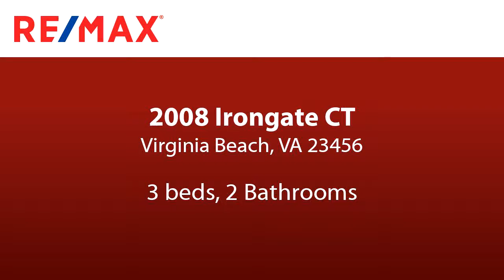Residential for sale - 2008 Irongate CT, Virginia Beach, VA 23456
Adorable Ranch On Cul-De-Sac With Huge Fenced Backyard. This 3 Bedroom 2 Bathroom Has Been Renovated Throughout And Is In Move-In Condition. Large Bedrooms A Real Plus! Separate Family Room With Fireplace Is Just An Added Bonus. Tour The Kitchen With Its Granite Countertops And Lots Of Cabinets. Vaulted Living Room Ceiling Makes It Open And Bright. Minutes To Tons Of Shopping, Restaurants, Schools, And Churches. No HOA Fees! Great Home for Entertaining!

Bedrooms: 3
Bathrooms: 2
Square Feet: 1300
Price: $269,900